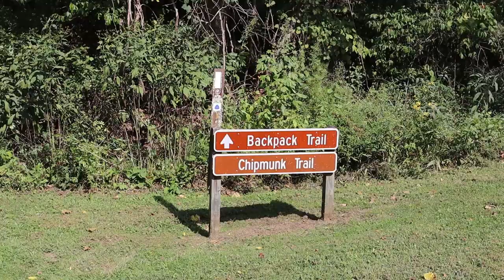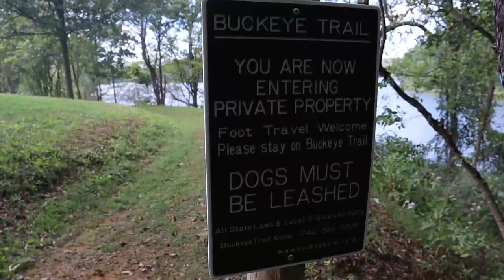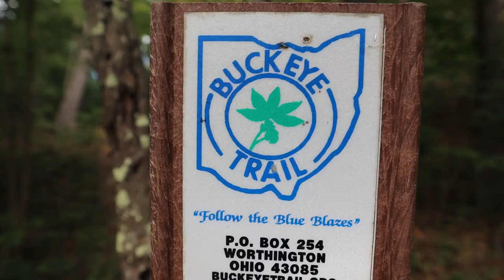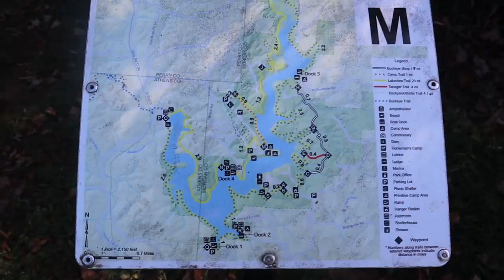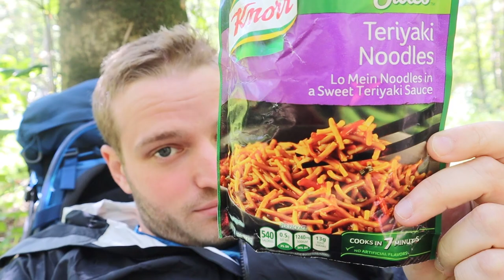Solo Backpacking at Burr Oak State Park!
Redemption trip! After the early ending to my backpacking trip to Shenandoah National Park, I decided to go off on my own, this time covering almost 25 miles in 3 days.

Starting off at the Burr Oak Lodge, I worked my way clockwise around Lake Hope. The first night I stayed near the Burr Oak Cove campground, then worked my way to Dock 3 for the second night due to a camp closure (thanks, Covid!)

The trail around Burr Oak Lake was well maintained, well marked, and relatively flat, making it ideal for beginner backpackers. The park also offers drive-up camping and RV camping, as well as boating and fishing.